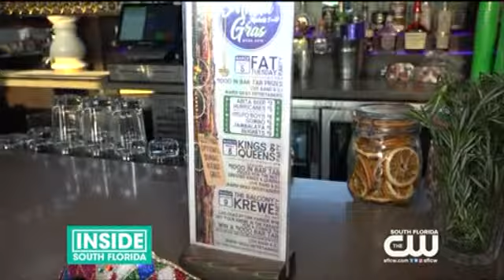South Florida CW's Inside South Florida Visits The Balcony during Mardi Gras Week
South Florida CW's Inside South Florida and host Dave Aizer stopped by The Balcony on Las Olas to experience The Balcony's first ever Fat Tuesday party and to talk about everything going on during Mardi Gras week.